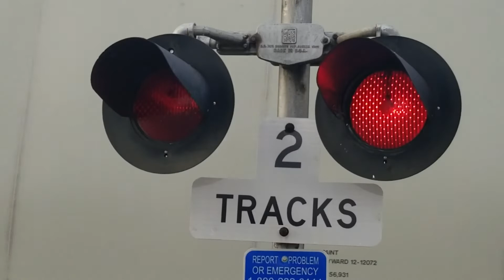WAMX 3896 Westbound Terre Haute, IN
WB DREI 301, CSX StL Line Sub, 8th Street, Terre Haute, IN, 4-7-19
WAMX 3896 = GP38-2 - Ex-NS
HLCX 4210 = GP40-2 - Ex-IC&E
DREI 5551 = GP38-2 - Ex-NS w/ Shield